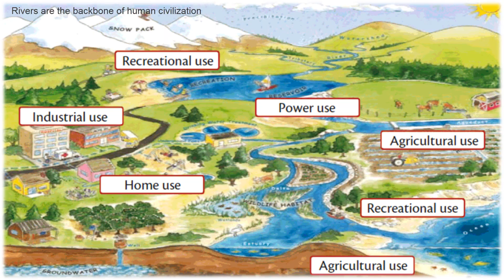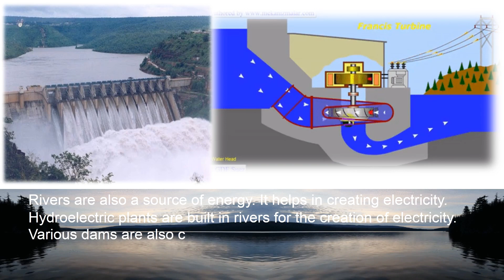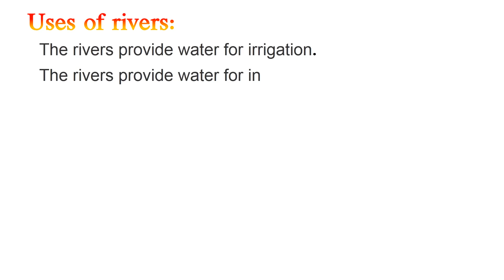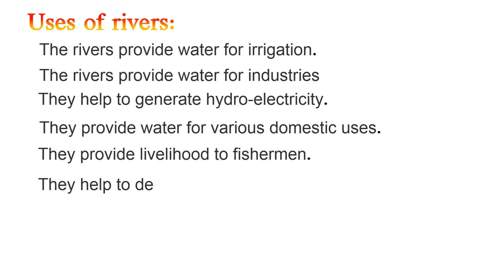Uses of Rivers (EM)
AP SCERT New Syllabus, Class-5, EVS, Unit-6.4 a., Every Drop is Precious - Uses of Rivers (EM)